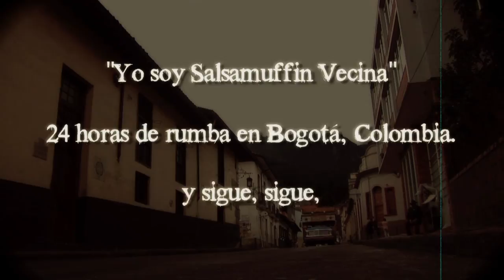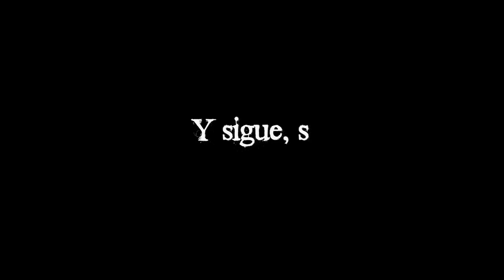Sergent Garcia - Yo Soy Salsamuffin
Sergent Garcia, a heavyweight in the European mestizo music scene, is set to release his first full-length album in five years with the groundbreaking Una y Otra Vez (Time and Time Again). A pioneer in blending the fiery Caribbean sounds of salsa, reggae, ska and dancehall with a punk attitude and continental style, Sergent Garcia's latest musical adventure finds him traveling to Colombia to dive into what is currently the epicenter of some of the world's hottest sounds. Scheduled for release on March 21st in Europe and May 21st in the rest of the world, Una y Otra Vez marks this former rocker's return to his independent roots with a new global label partner, Cumbancha, and a renewed creative energy.